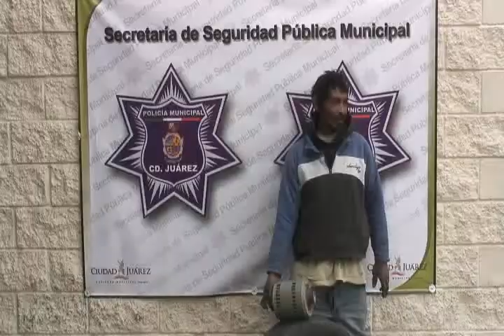Lo arrestan agentes municipales de Cd. Juárez por robo a casa habitación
Agentes de la Secretaría de Seguridad Pública Municipal detuvieron a una persona del sexo masculino, debido a que éste fue sorprendido cuando robaba diversos artículos del patio de una vivienda ubicada en las inmediaciones de la colonia El Granjero.